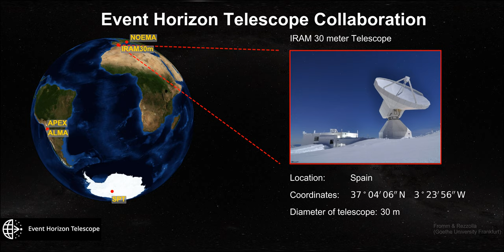Telescopes in the Event Horizon Telescope Collaboration for future Observations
This video shows the global net of telescopes in the EHT collaboration for future observations.
With a process called Very Long Baseline Interferometry they can be combined into a huge, single telescope the size of the earth.
This enables scientists to observe the black hole in the center of for example our galaxy, which is comparable to photographing an apple on the surface of the moon.